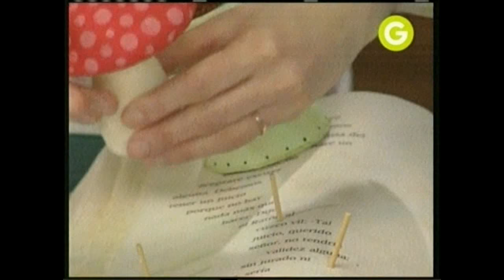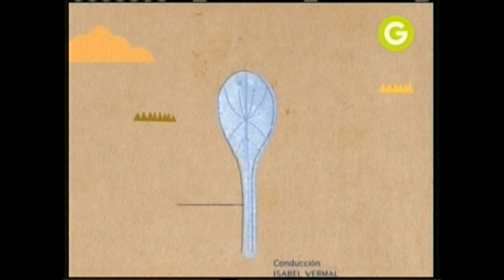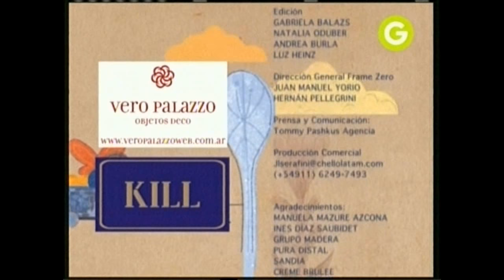Había una vez... ►Canción del Jardinero◄